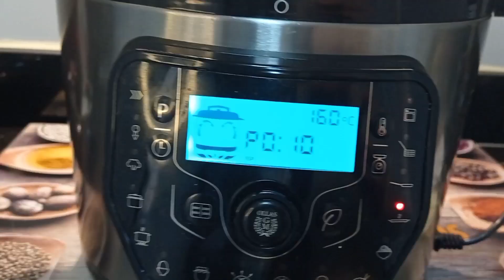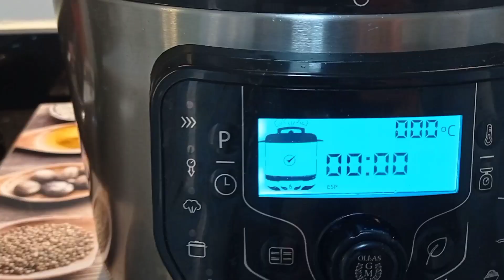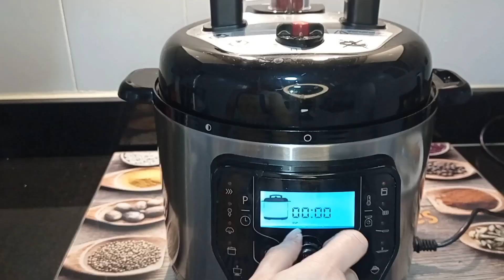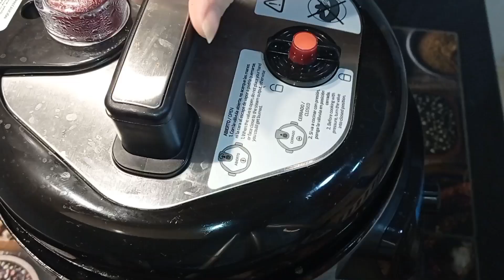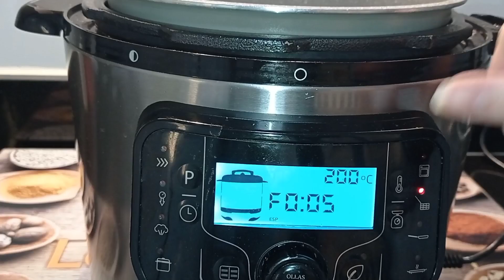Carrilleras a la cerveza en olla gm /muy tiernas y buenísimas#lospaladaresdeinma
Muy buenas amig@s !!

Hoy os traigo unas deliciosas y tiernas carrilleras de cerdo a la cerveza en la olla gm.
Esta receta es super fácil , rápida y quedan espectacular.
Se deshacen en la boca y están súper jugosas.

 ESPERÓ QUE OS GUSTE Y LE DEIS 👍,COMPARTE ESTE VIDEO ,PUEDES COMENTAR CUALQUIER DUDA EN COMENTARIOS Y NO OLVIDES SUSCRIBIRTE A MI CANAL Y ACTIVAR LA 🔔 PARA NO PERDERSE NINGUNA RECETA

INGREDIENTES:
🔸400 gr de carrilleras de cerdo
🔸250 gr de cebolla
🔸30 gr de ajos pelados
🔸300 gr de cerveza
🔸2 hojas de laurel
🔸 Una pastilla de caldo de carne
🔸150 gr de agua
🔸una cucharada de postre de maicena
🔸 Perejil seco

Quieres una tabla de madera personalizada, aquí os dejo el perfil  de Instagram de la chica: